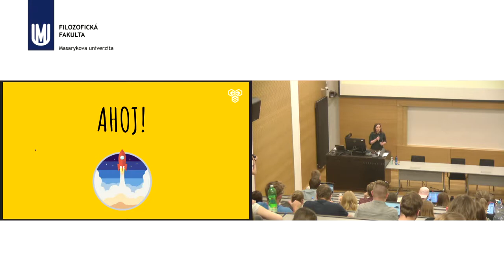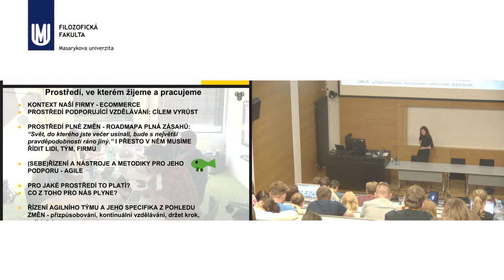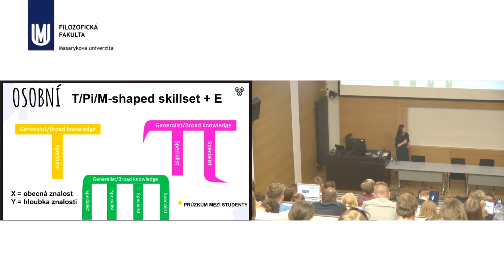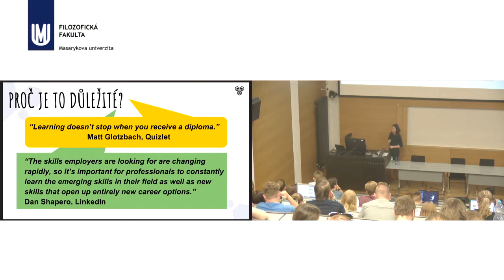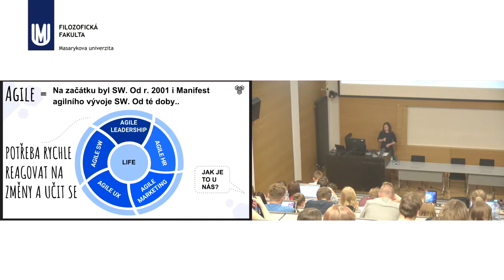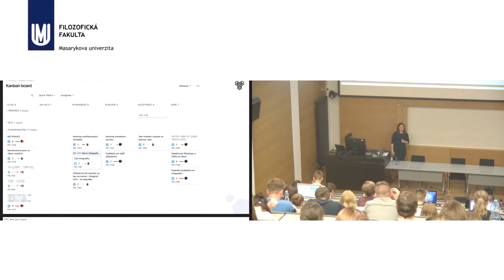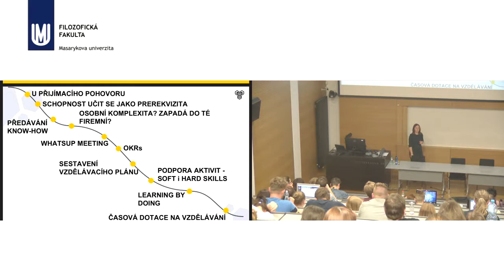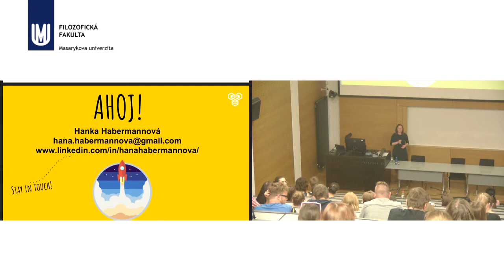Mgr. Hana Habermannová - Řízení vzdělávání týmu v agilním prostředí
Blok expertů - 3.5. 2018 - Mgr. Hana Habermannová - Řízení vzdělávání týmu v agilním prostředí